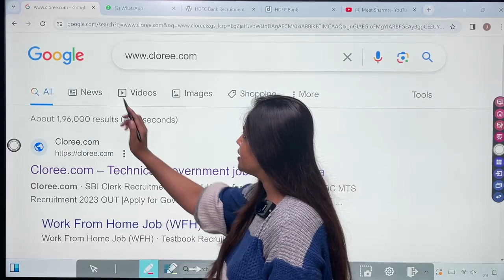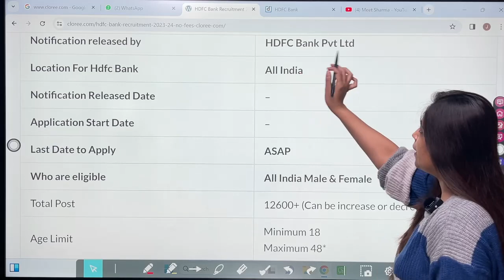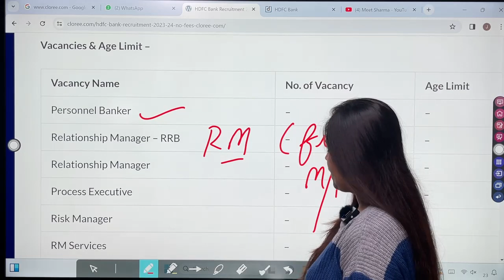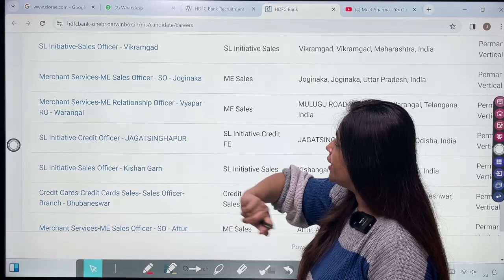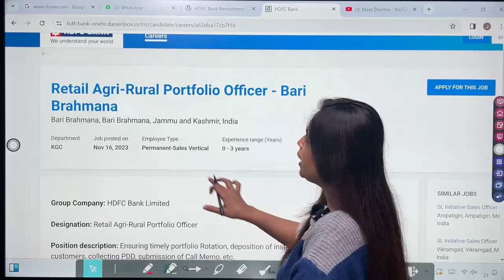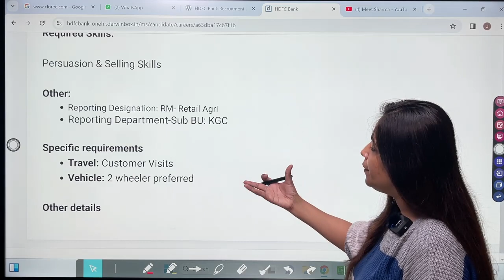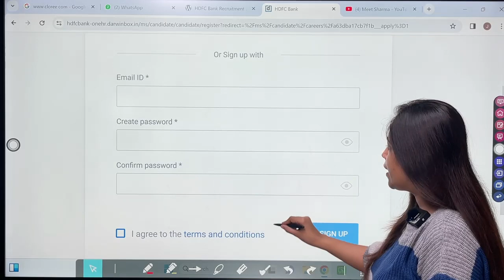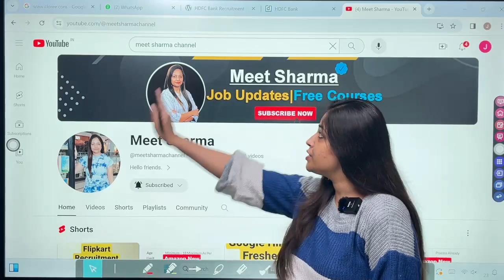HDFC Bank Recruitment 2023 | HDFC Job Vacancy 2023 |New Bank Vacancies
HDFC Bank Recruitment 2023 | HDFC Job Vacancy 2023 | Bank Recruitment 2023 |New Bank Vacancies hdfc job hdfcbankrecruitment2023 Technical Government Job All Over India

Topic included -
hdfc careers,
hdfc careers
HDFC bank recruitment 2023 | HDFC job vacancy 2023 | Bank recruitment 2023 | New job vacancies 2023
bank jobs
hdfc recruitment 2023 apply online